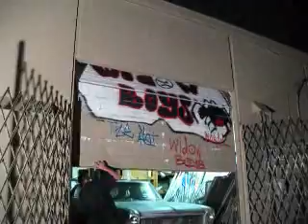Warriors:AlamoCity Widow Boys Lair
4/22/10-Widow Boys rolling out to battle